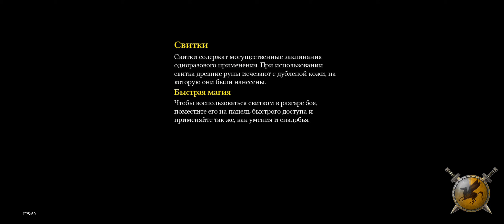[Titan Quest, Conqueror] Act II - The Blindness of the Gods (City of Rhakotis)